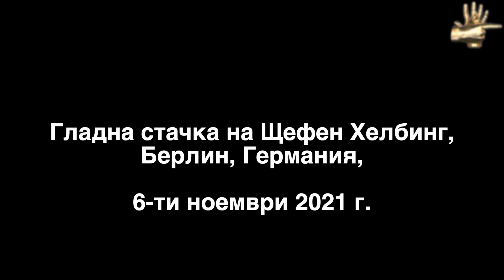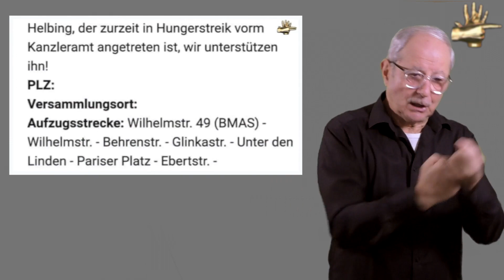Гладна стачка на Щефен Хелбинг,Берлин, Германия, 6 ти ноември 2021 г. ( Кратка версия -Kurz verison)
Hungerstreik von Steffen Helbing, Berlin, 6. November 2021 (Kurzfassung)